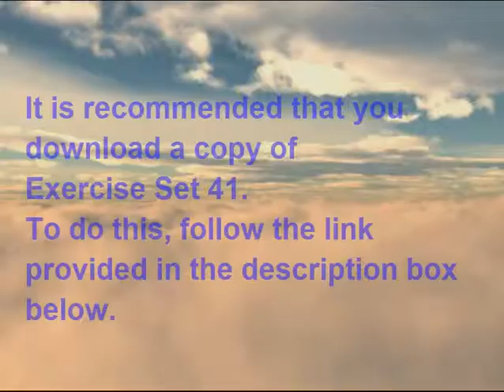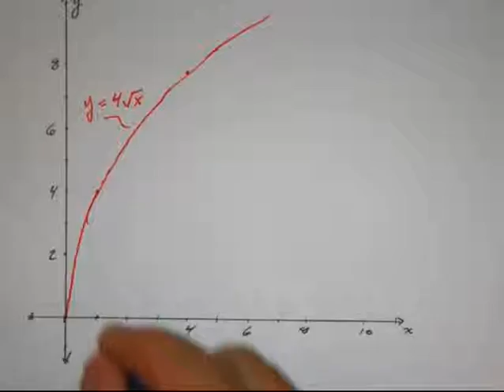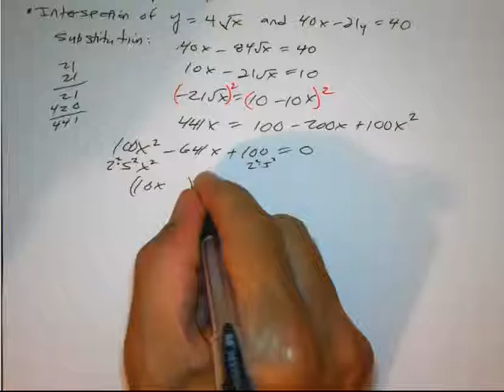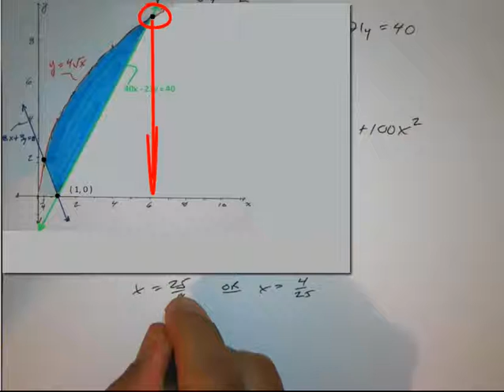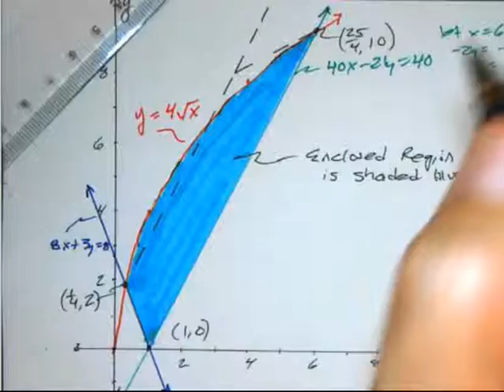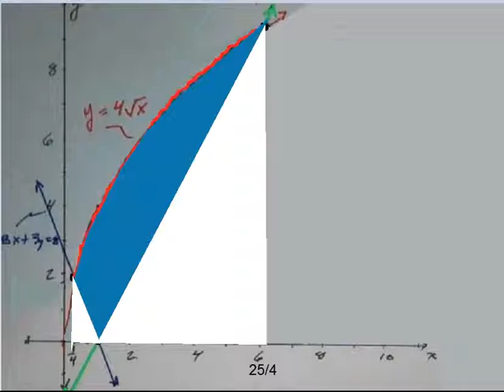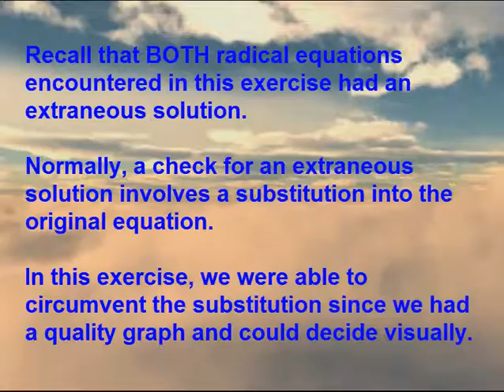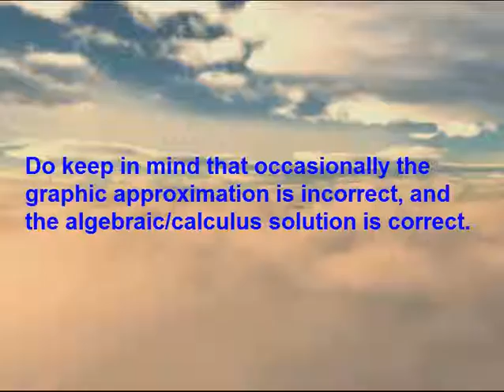HW Ex 41.11 Area of a Region: Graphic Approx & Calculus; Manual Solve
This homework exercise provides additional opportunity to work on the objectives demonstrated in Lesson Exercise 41.9.  Accordingly, this lesson demonstrates the manual calculation of area of a region which is bounded by straight lines and/or square-root function graphs.

Algebra pre-requisites include graphing square-root functions having linear radicands, solving radical equations, and areas of simple geometric shapes including the trapezoid.

Calculus pre-requisites include the Power Rule and  very simple U-substitution for anti-derivatives

The solution consists of three parts:

Part (a) involves graphing the region and providing a graphic approximation of its area.

Part (b) involves a calculus calculation of the area of the region.

Part (c) involves assessing the correctness of the solutions to parts (a) and (b).  This is accomplished by examining for consistency between the two results.

To be fully engaged with the demonstrated exercises as well as have the homework exercises, it is recommended that you download a copy of Exercise Set 41.   To do this, follow the link

Hopefully you will go on to attempt the suggested exercise as homework.  Both video (on YouTube) and PDF (follow the same link to download) solution sets are available for the homework exercise as well.  All videos have a clickable table of contents within the first minute of the video.